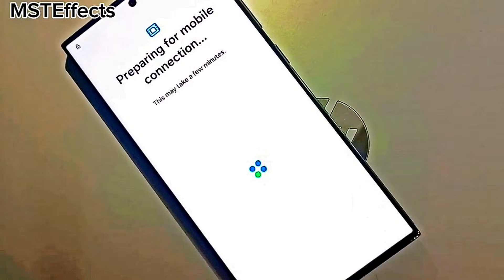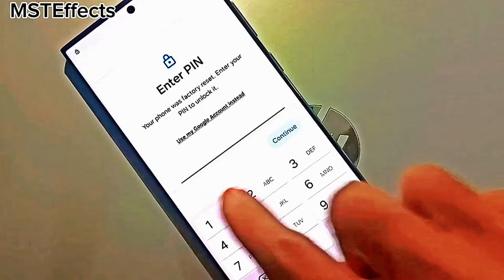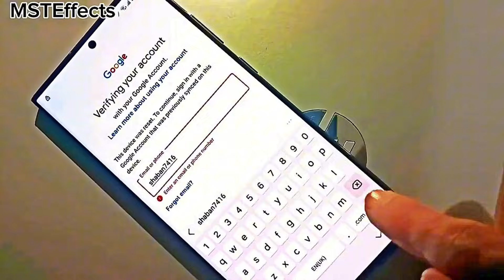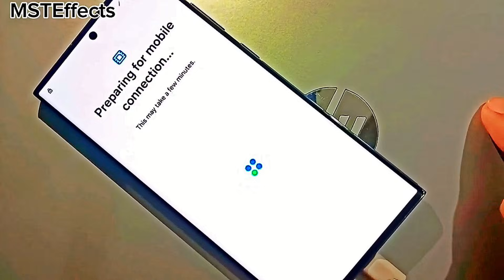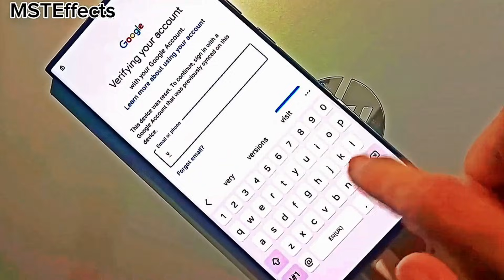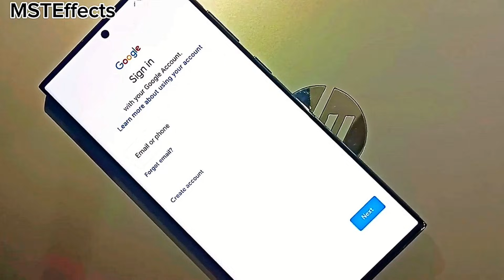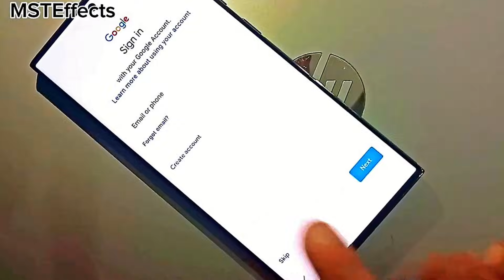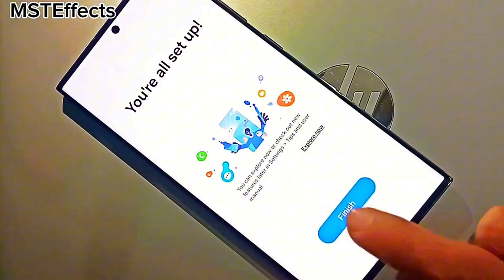S25 Ultra FRP Bypass Without PC | Samsung Galaxy S25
Bypass Samsung Galaxy S25 Ultra effortlessly with this easy FRP bypass method that doesn’t require a PC! In just 5 minutes, you can regain access to your device with our secret trick to bypass the Google Account lock on any Android phone.

Is Samsung FRP bypass *#0*# not working? Samsung FRP bypass? If you're locked out of your Android due to a forgotten Google Account, this guide will show you step-by-step instructions on removing the Google Account from any Android device. This FAST and EASY method works across various models, ensuring you can unlock your phone without the hassle of complicated tools or software.

With this method, anyone can quickly bypass the Samsung s25 Android FRP lock and regain full access to their device.

Bypass any Android FRP Lock in 5 Minutes FAST
Secret Trick to Access Locked Android Phones
How to remove Google Account from ANY Android?
EASY Android FRP Bypass Method That Works

Updated Videos!